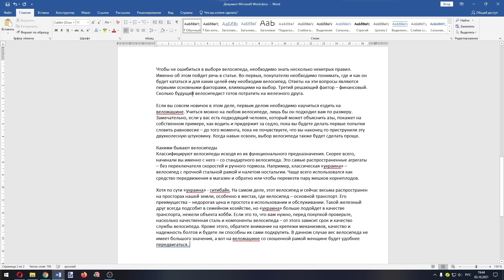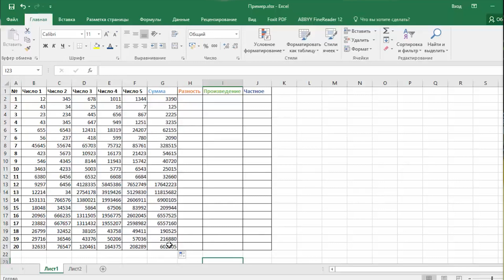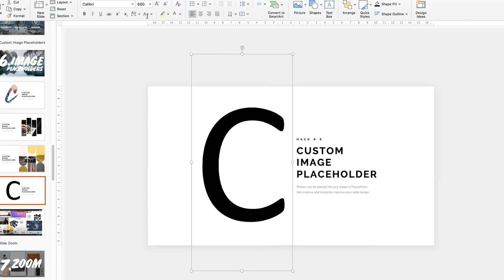Excel dasturining qiziqarli imkoniyatlari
🤩 Qiziqqon o’quvchilarimizdan biri O’g’iljon Otajonova bugungi intervyusi davomida Excel dasturining biz bilmagan imkoniyatlari haqida aytib o'tdi.

👩🏻‍💻 O’g'iljon hozirda «Ofis dasturlarida ishlash» kursida Word, Excel va PowerPoint dasturlarida ishlashni o’rganib kelmoqda. Kurs haqida batafsil video davomida bilib oling.